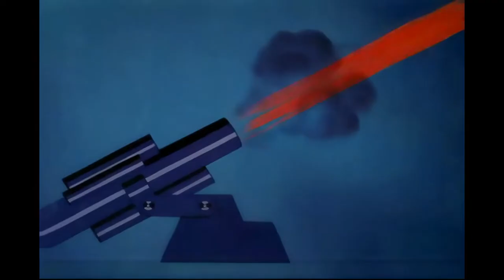Disney Classic - All Together 1942 Full HD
Description:
The entire Disney menagerie appears in a parade urging the purchase of war bonds.

Specifications
Duration: 3:16
Audio: English
Subtitles: Bulgarian, German, Danish, Spanish, Finnish, French, Greek, Italian, Dutch, Norwegian, Polish, Portuguese, Romanian, Turkish, English, Swedish

Image quality: 1080p
Actors: Clarence Nash (voice), Walt Disney (voice)

Director(s): Pinto Colvig(earlier cartoon clips, )Clyde Geronimi(earlier cartoon clips), David Hand(earlier cartoon clips)